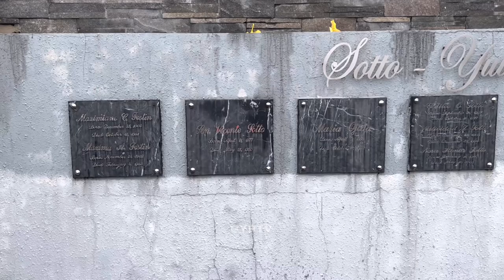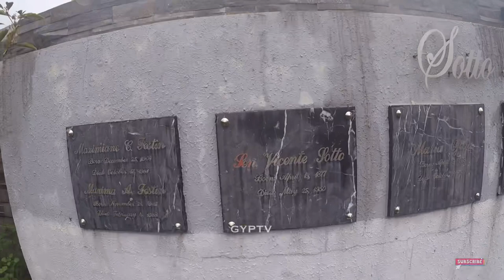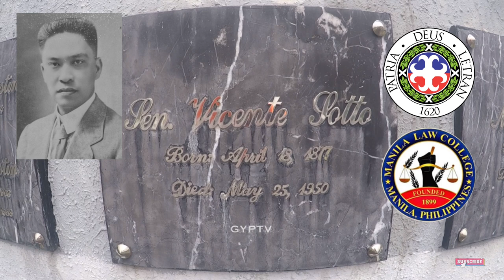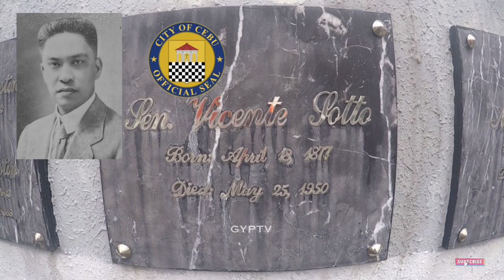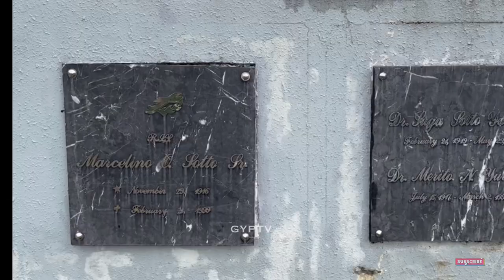Gravetour of the Famous E272en | Vicente Sotto | Cebu Memorial Park -Cebu City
ENGLISH

In this video we visited the final resting place of VicenteSotto grandfather of TitoSotto and great grandfather of VicoSotto at CebuMemorialPark